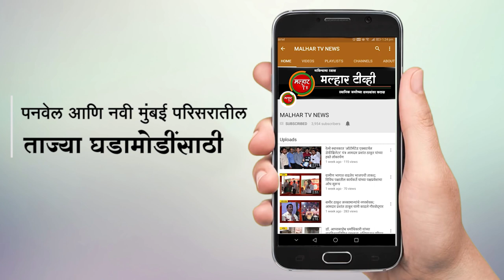चिंध्रण ग्रामपंचायतीच्या सरपंच कमला देशेकर यांच्या विरोधातील अविश्वास ठराव ग्रामसभेने केले नामंजूर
पनवेल(प्रतिनिधी) सरपंच कमला एकनाथ देशेकर  यांच्या विरोधातील अविश्वास ठराव ग्रामसभेने नामंजूर केल्याने चिंध्रण ग्रामपंचायतीच्या सरपंचपदी पुन्हा एकदा भाजपच्या कमला एकनाथ देशेकर याच असणार आहेत.

चिंध्रण ग्रामपंचायतीचे सरपंच कमला एकनाथ देशकर यांच्या विरोधात आठ सदस्यांनी अविश्वासाचा ठराव मांडला होता. या अनुषंगाने पनवेलचे नायब तहसिलदार संजय मांडे व ग्रामसेविका वंदना अहिरे यांच्या उपस्थितीत दिनांक १५ डिसेंबर रोजी चिंध्रण ग्रामपंचायत कार्यालयात गुप्त मतदान पद्धतीने निवडणूक पार पाडली. या निवडणुकीमध्ये चिंध्रण गावातील मतदारांनी गुप्त मतदान केले. एकूण १३५१ मतदान झाले. त्यामध्ये २३ मत बाद ठरविण्यात आली. विरोधकांच्या बाजूने ६५३ मतदारांनी मतदान केले तर कमला एकनाथ देशकर यांना ६७५ मतदरांनी मतदान केले. त्यामुळे २२ मतांनी कमला एकनाथ देशकर यांच्या विरोधातील अविश्वास ठराव ग्रामसभेने नामंजूर केला.

लोकनेते रामशेठ ठाकूर व आमदार प्रशांत ठाकूर यांनी तालुक्यात केलेल्या विकास कामावर विश्वास ठेवून व चिंध्रण गावातील विकास कामे पाहून पुन्हा एकदा चिंध्रण गावातील मतदारांनी चिंध्रण ग्रामपंचायतीचे  भाजपचे सरपंच म्हणून मला निवडूण देवून गावाचा विकास करण्याची संधी दिली असल्याचे कमला एकनाथ देशेकर यांनी म्हटले आहे.

पुन्हा एकदा चिंध्रण गावातील मतदारांनी सौ कमला एकनाथ देशेकर यांच्यावर विश्वास दाखवत त्यांनाच पुन्हा एकदा सरपंच पदासाठी निवडूण देवून विरोधी सदस्यांना एक चपराक दिली आहे. ज्या भापजच्या सदस्यांनी अविश्वास ठराव मांडला त्या सदस्यांना भाजपातून सहा वर्षासाठी निलंबित करण्यात आले असल्याची माहिती एकनाथ देशेकर यांनी दिली आहे.